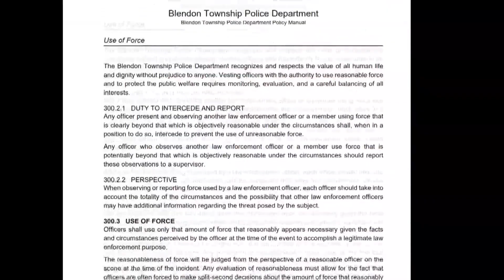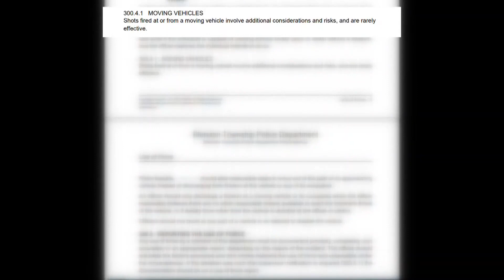Family of Ta'Kiya Young calls for firing of officer who fatally shot her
Sean Walton, the family's attorney, said he is demanding accountability for the Young's death.